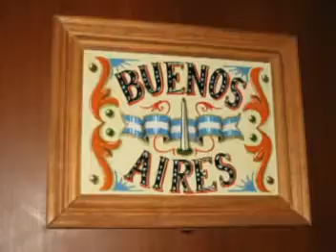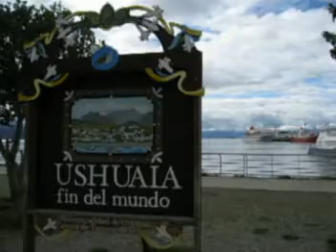Inge Argentina 2007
Inge holidays 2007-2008 South America